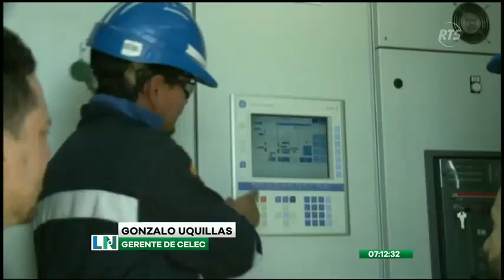Volvió el fantasma de los apagones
Así lo ha provocado la ausencia de lluvias y la falta de mantenimiento del sistema energético
El gobierno ha anunciado la firma de nuevos contratos para la generación de 800 MW adicionales.